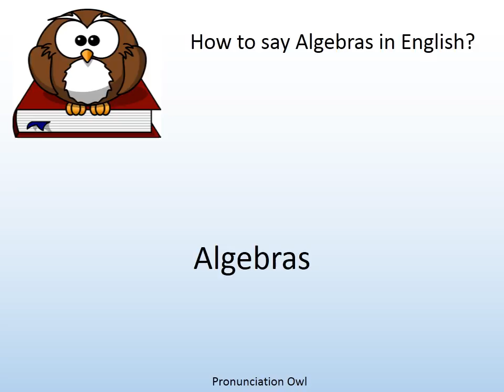How to say Algebras in English? - Pronunciation Owl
How to say Algebras in English? Learn the pronunciation of Algebras!